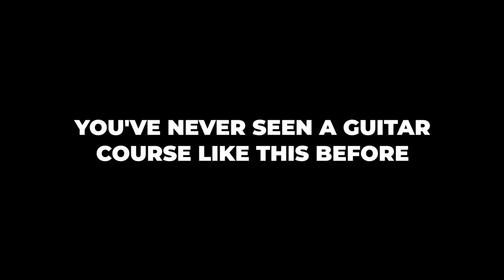The BEST way to learn FINGERPICKING!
We've been working on this secretly for the last 2 months and I'm so excited to finally be able to share it with you today!

We took our original bestselling Intro To Fingerpicking course and completely redesigned, refilmed, and rebuilt it from the ground up to make the BEST way to learn fingerstyle - the most beautiful form of guitar. I'm sure you'll fall in love with fingerstyle after going through this course

The new-and-improved Intro To Fingerpicking officially launches on October 25th!

CLICK HERE TO CHECK IT OUT:
-Kurt